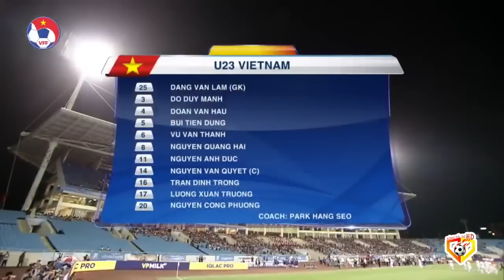Việt Nam - Palestine | Đối Thủ Ăn Mừng Láo Nháo Rồi Trả Giá Đắt Sau Siêu Phẩm Của Công Phượng